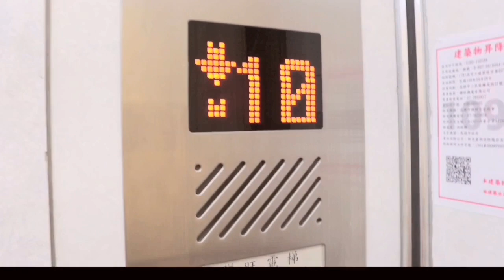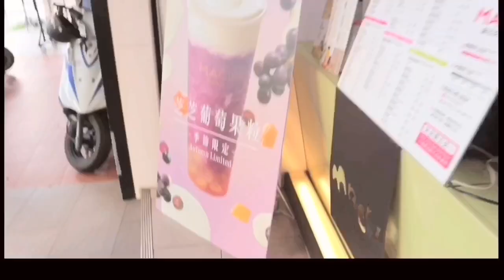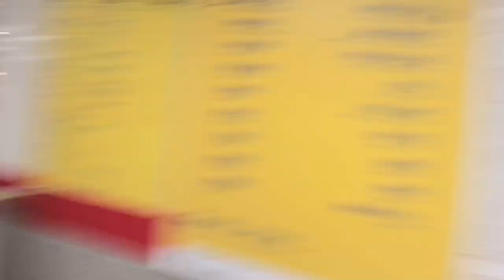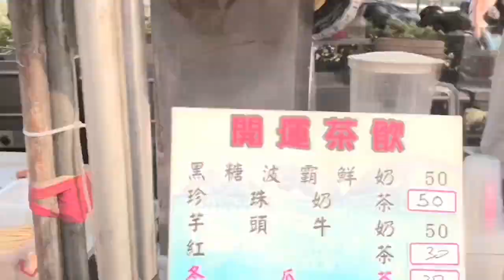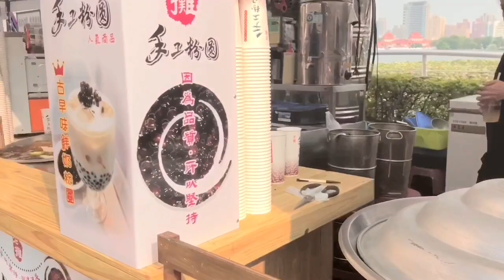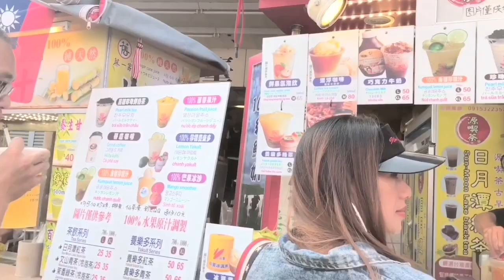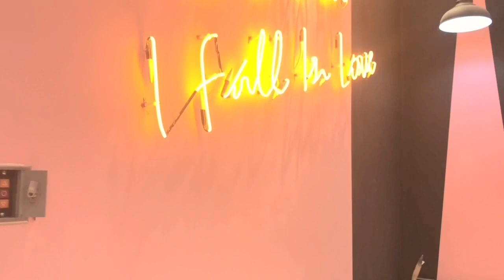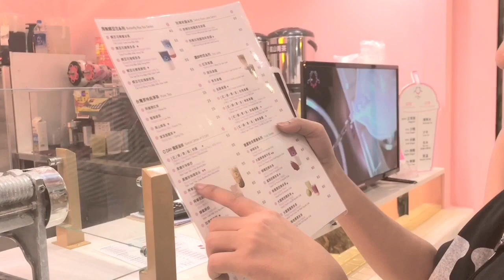PT 2• Taiwan Vlog | Giveaway Winner ~ TIGER PAGODA | Tara sa Night Market | New Friends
Hello Dears!

Kamusta!Namiss ko kayo:) Akoy muling nagbabalik :)

🍑In this video ay Napakainit Dzaii, Sana naenjoy niyo, naagnas ang fez natin jan patawarin hahaha!

Godbless!

May the Good Spirit Bless you!😂

NEED CODES? FREE 100PHP !
🎀AIRBNB:
Have you tried Airbnb? Sign up with my link and you will get up to ₱2,200 off your first trip.

Habaaaguday!

Smoochieees,
Sasha🎈

Tools Used:
CANON100 | IMOVIE | FINALCUT PRO | NCS Musics |